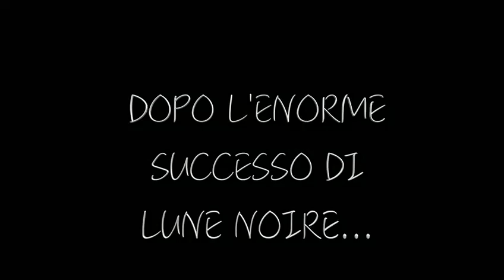New launch | Stay tuned | ORTUS SOLIS coming soon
-5 giorni all'inizio dei preorder di ORTUS SOLIS, la nuova fragranza firmata Artificium.
Nuovo nome, nuovo pack ma la stessa meravigliosa firma olfattiva che vi ha fatto innamorare di Lune Noire e Coeur de Safran! PREORDER STARTS AT 10AM  09/01/2023! POCHI PEZZI DISPONIBILI, NUMERATI!  @MissTenerelli